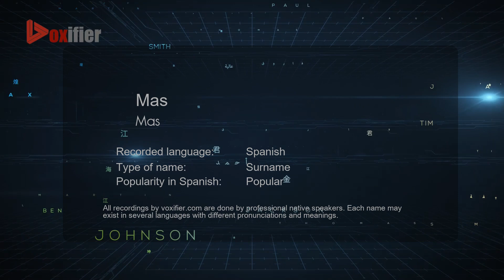How to Pronounce Mas (Mas) in Spanish - Voxifier.com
This is the Spanish pronunciation, gender, and phonetics recording of the name Mas (Mas). The same name may exist in other languages with different pronunciations. Check the meaning of name along with other possible pronunciations or similar names for free Voxifier uses the help of expert linguists to simplify pronunciations by replacing some special sounds with sounds more commonly available across all languages.